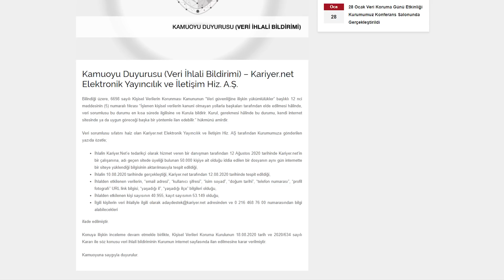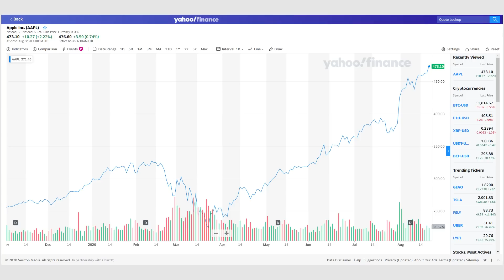Cuma Raporu #116: İkinci el yasası, Vivo Türkiye'de ve dahası!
Cuma Raporu #116 videomuzda, haftanın öne çıkan gelişmelerini değerlendirdik.